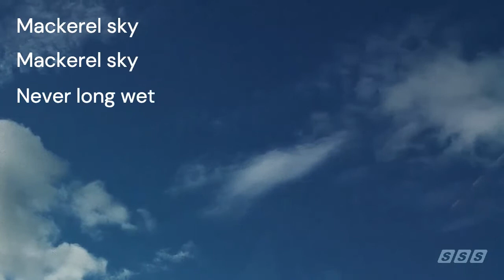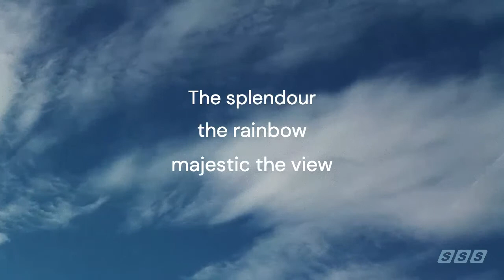'Clouds' V2 - The Story Song Scientists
"Clouds" by The Story Song Scientists (Findlay Napier and Megan Henwood)

Taken from their "Quantum Lyrics" EP Out 29/10/2021

Lyrics -

Float across the ocean of air
Look up to Cirrus her locks of white hair
We don’t live beneath it We live within
Watching it endlessly curve/curl in the wind

Mackerel sky, mackerel sky
Never long wet and never long dry
Silver scales,  grey mares tails
Make lofty ships carry low sails
Splayed out in the meadow, away from the crowds
Idle and aimless my head in the clouds

Count all the emperors high
Kiwinuka's looming, he sparks as he sighs
Ribbons and steeples, pillars burst through
Daydream in pastels, refresh and renew-

Zepherous paints, she gives them away,
What a beautiful method of wasting the day
Crystals cascading through blankets of blue
The splendour, the rainbow, majestic the view

Stock footage 'Last chance to look at the clouds' provided by Feureau